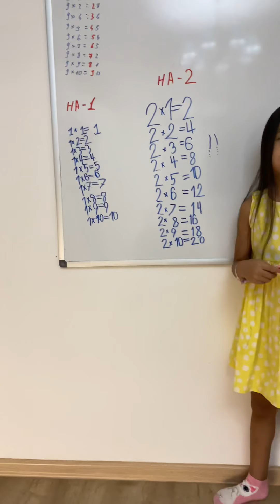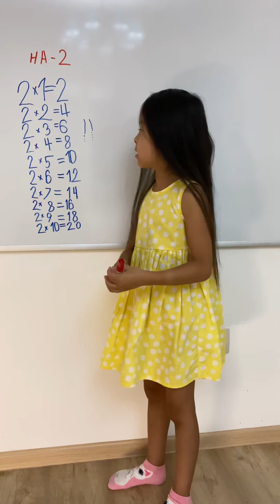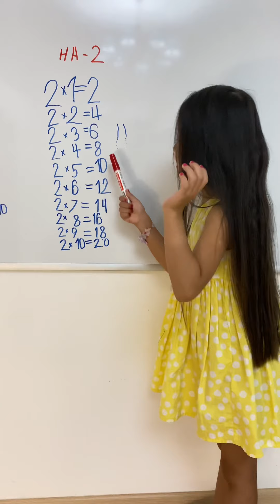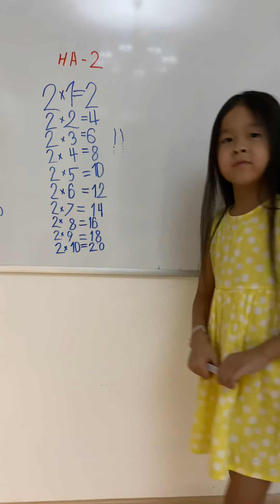Учим таблицу умножения на 1 и 2 легко и быстро